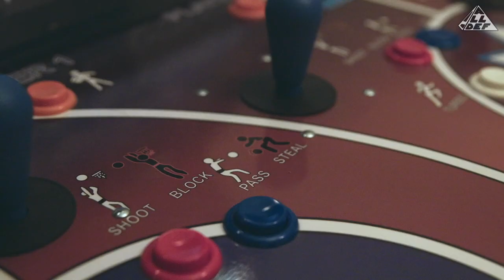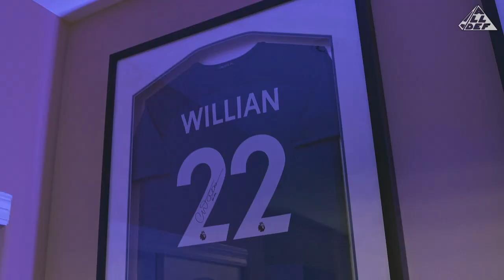Josh Hart's Game Pad | Game Pad Ep. 1 | All Def Gaming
On All Def's series, 'Game Pad' gamers give us a tour of their decked out gaming rooms. In this episode, New Orleans Pelican's Josh Hart, lets us into his gaming room and takes on King Vader in a game of Fornite.

About All Def Gaming:

Gaming for the Culture. All Def Gaming is the spot for gaming entertainment. From our nostalgic retro video game talk show, Games that Define Us, to drunk Dungeon and Dragons. All Def Gaming looks to become a haven for the gaming community and cultivate a culture unlike any other.